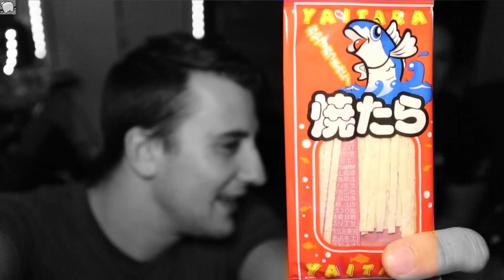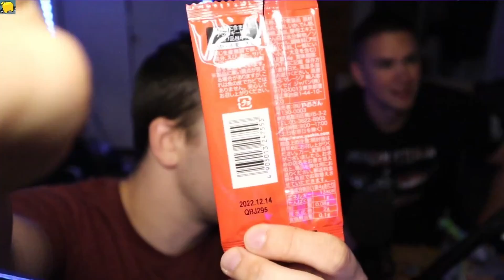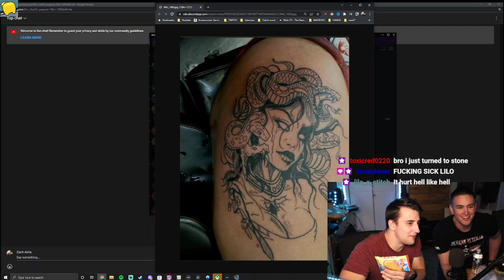Eating Disgusting Japanese Candy!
I ordered various Japanese candy on the internet, some of them did not taste like I expected them to.